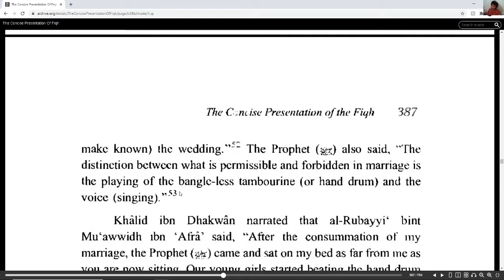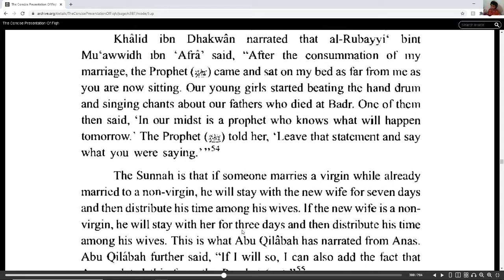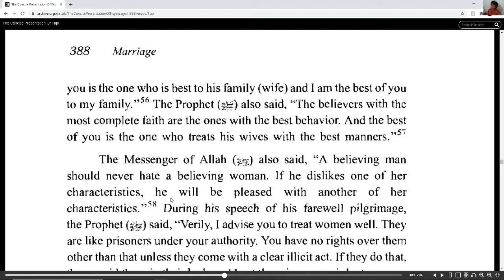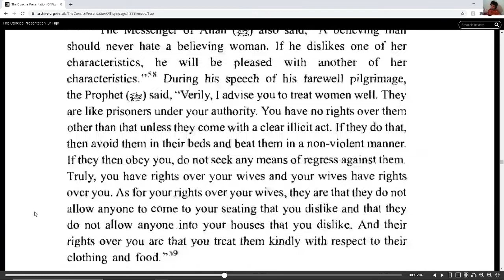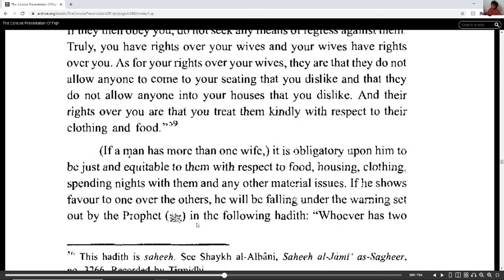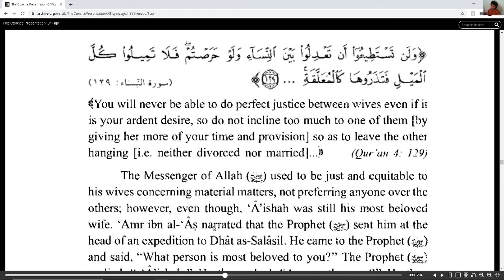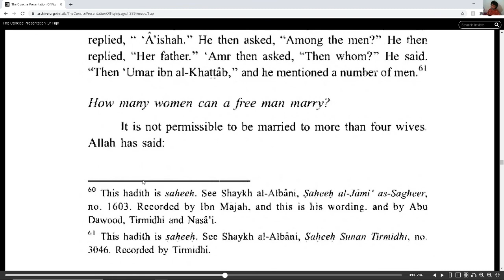Concise presentation of the Fiqh, sunnah and the Quran Chapter Marriage Part 7